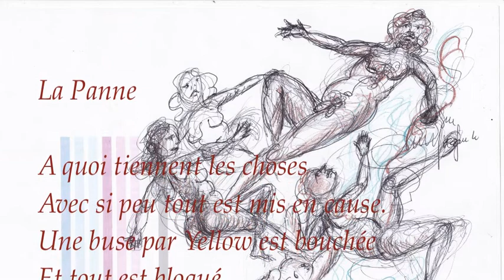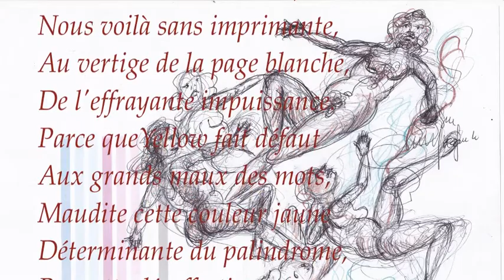Jean Claus. Pense-bête, gribouillis etc... La Panne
Pense-bête, gribouillis etc...
La Panne.